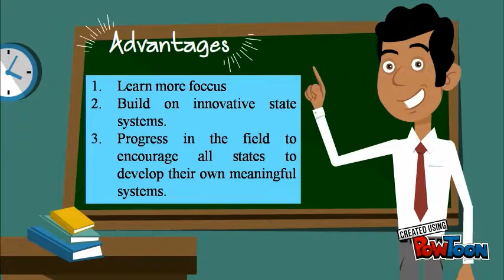Salinan dari tes buat ppt dr powtoon choy by gd_alleb29